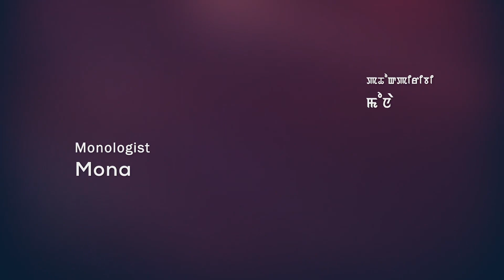OLAKHI(Ep12) //NILU LAISHRAM//MONA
A story "OLAKHI" by "NILU LAISHRAM"

            Ep 12

Monologist- Mona

Editer& Sound mixing Priyo Mangang

NINGOL NACHOM TEAM PRESENTS🙏🙏